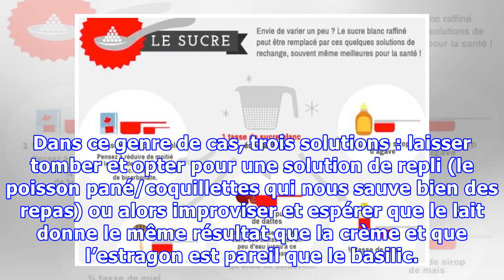Voici comment remplacer intelligemment les aliments qui vous manquent